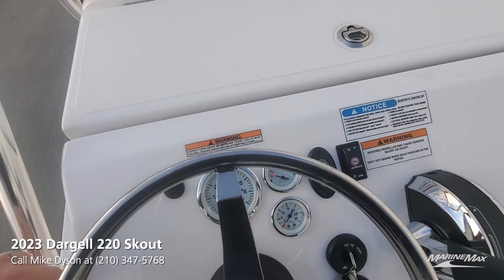Flats & Bay Task Master | Dargel 220 Skout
Stock # 193572

Broaden your fishing horizons in the fully featured Dargel 220 Skout. Ideal for bays, flats, and shallow back lakes you will venture to areas you have never accessed before in comfort aboard the 220 Skout.

MarineMax Sail & Ski Center Austin 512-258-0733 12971 Research Blvd Austin, TX 78750 | San Antonio 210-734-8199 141 Balcones North San Antonio, TX 78201 | Lakeway 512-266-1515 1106 RR 620 N Lakeway, TX 78734